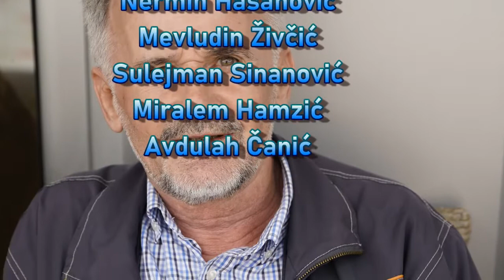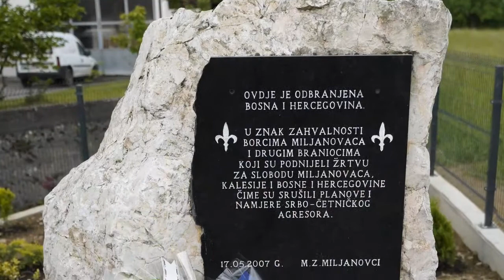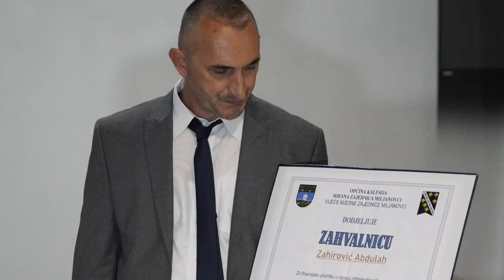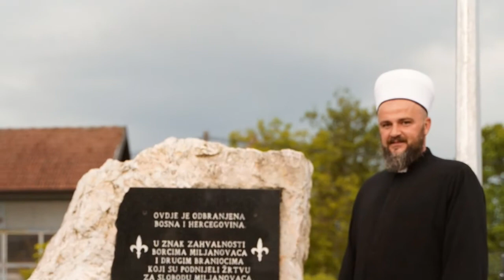Josip Pejaković na obilježavanju 30 godišnjice odbrane BIH na Bijeljevcu